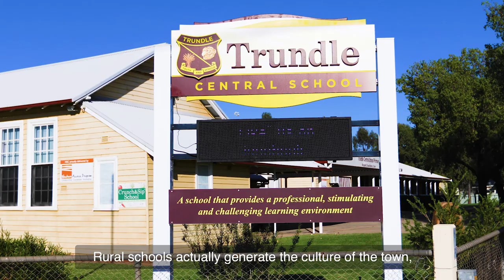teach.Rural - Teach and make Trundle your home!